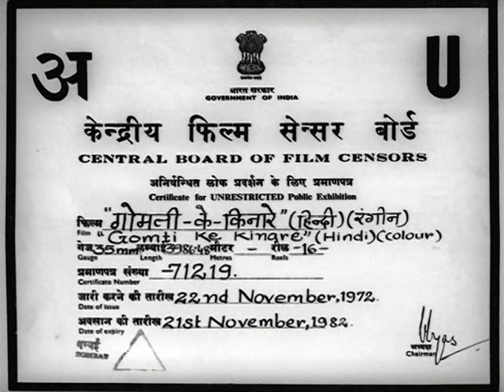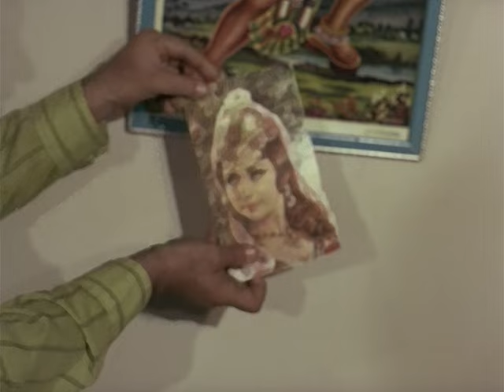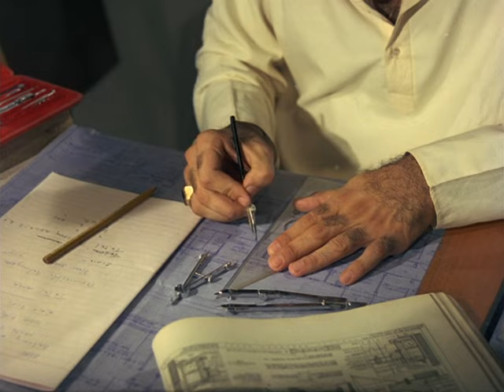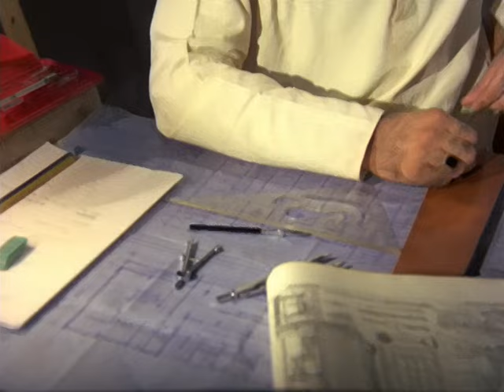Gomti Ke Kinare - Hindi Full Movie - Mumtaz, Sameer Khan, Rehman, Meena - Hit Hindi Movie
Sameer lives with his mother Ganga and maternal uncle Nekiram. Brought up under extreme hardships by his mother and supported by his uncle Sameer becomes an engineer. He is soon appointed in a reputed construction firm. He meets Roshni and the two fall in love and get engaged. In a turn of events a rival businessman alleges that neither is Ganga his mother nor is Nekiram his uncle. Who is Ganga? What is the reality of Sameer's birth?